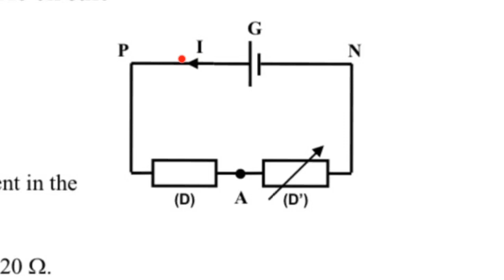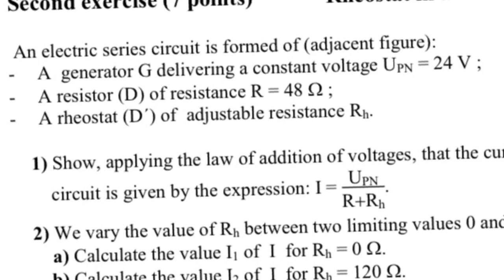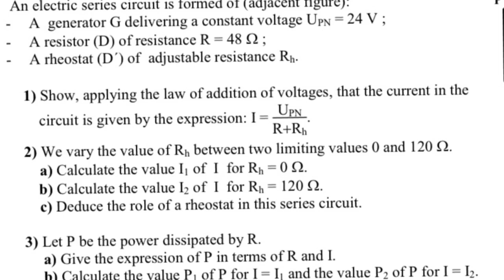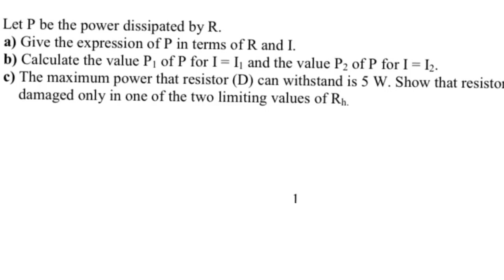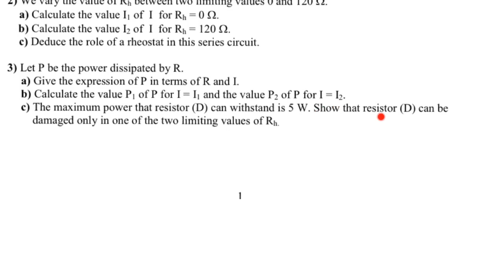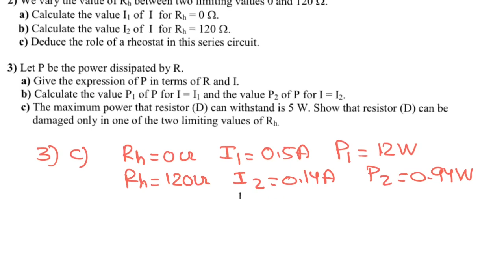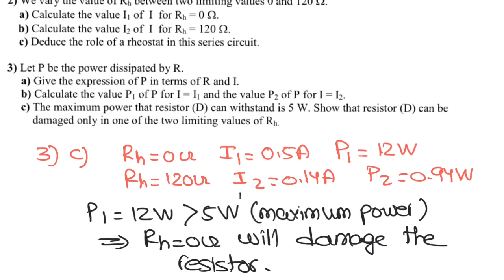Video 2: resistors solving exercise